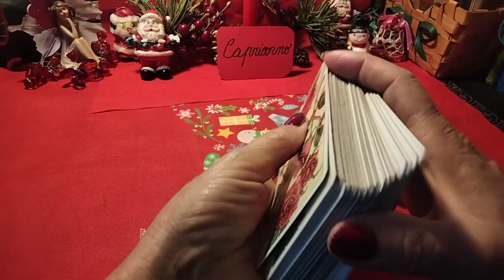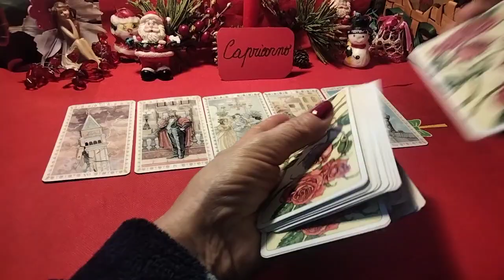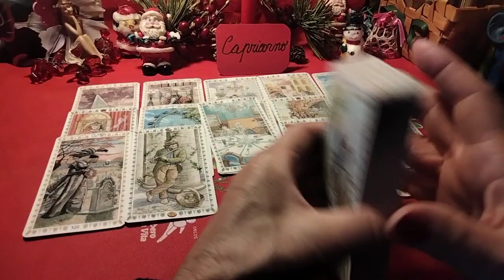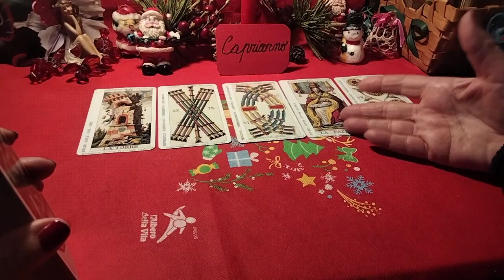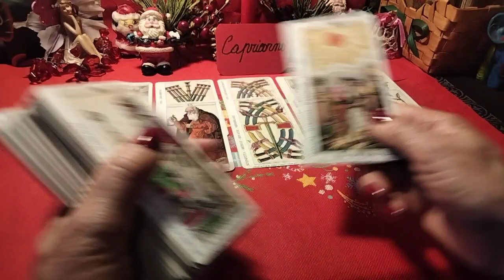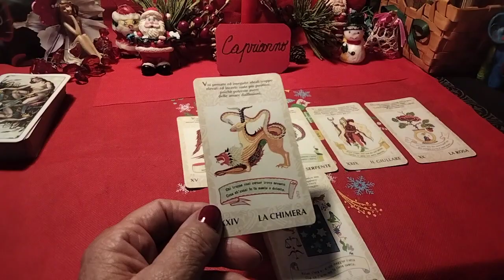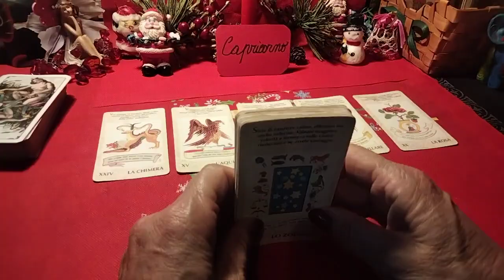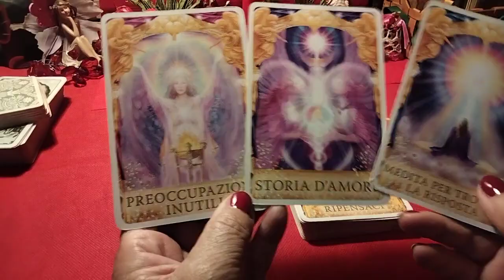" PREVISIONI PER IL CAPRICORNO..BUON 2023!!" AMORE ❤️LAVORO🌟FORTUNA🍀🔮